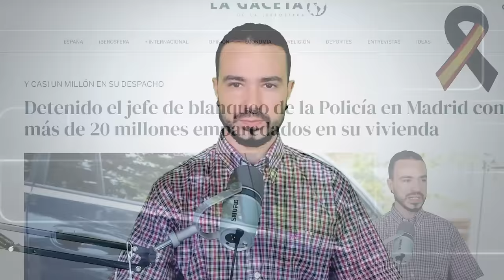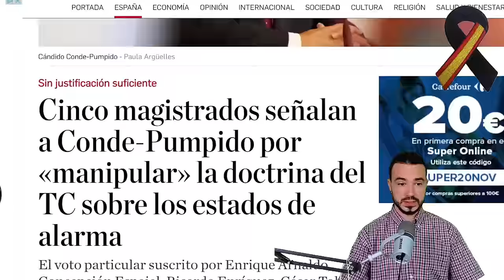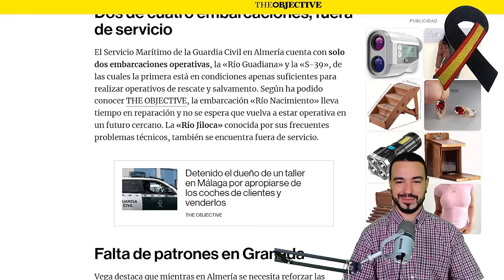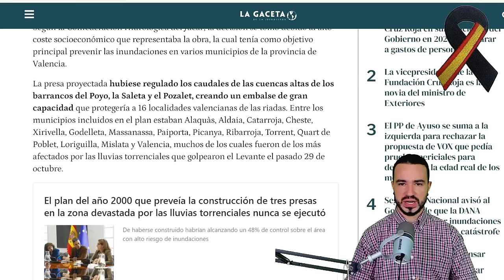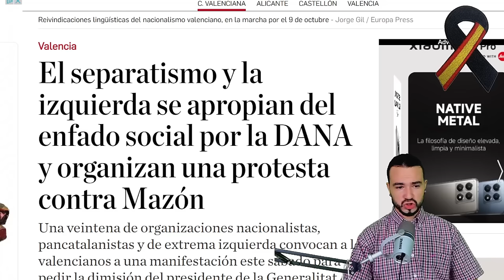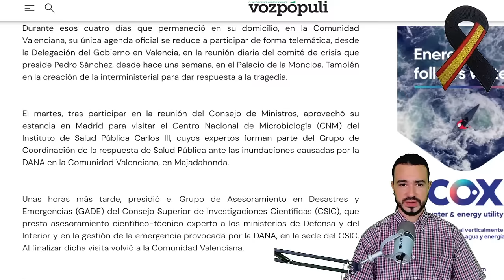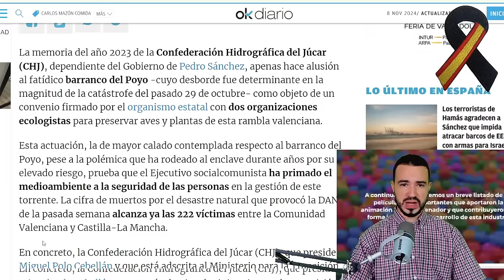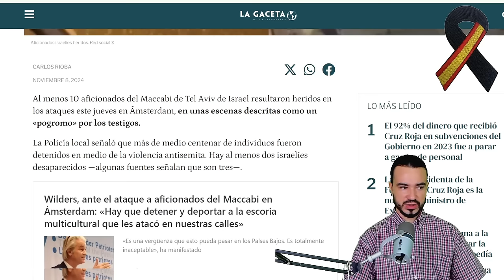PODCAST DE ACTUALIDAD 08 DE NOVIEMBRE DE 2024